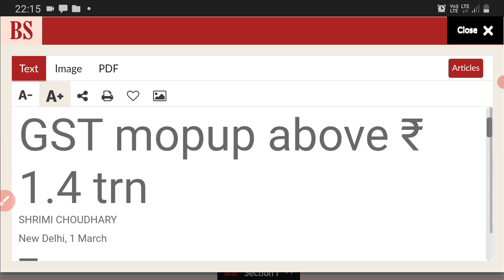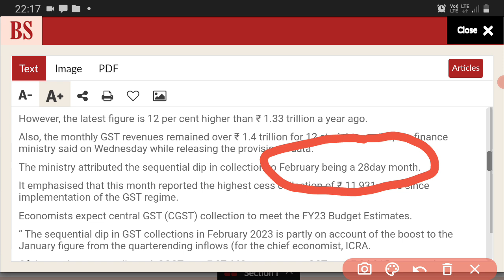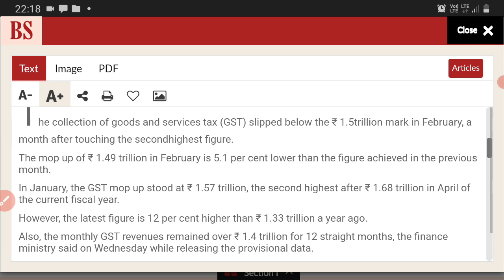GST Collection For the Month of February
GST Collection for the Month of February,  GST, GST knowledge,  Information of current Month of GST,  Indian Company growth,  development of India